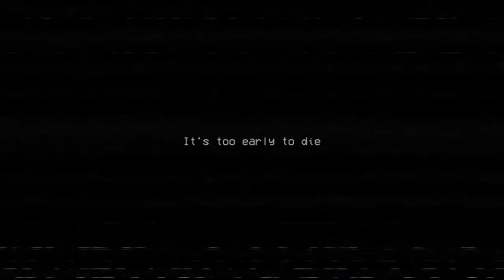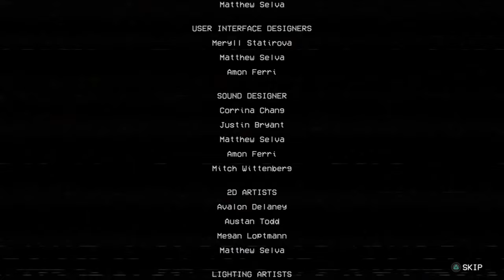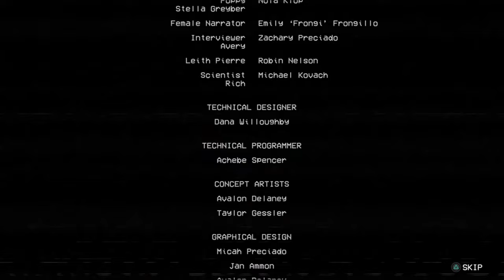Is Poppy Playtime Worth It On PS4? Poppy Playtime Chapter 1 PS4 Playthrough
Watch as I navigate through the eerie environment of Poppy Playtime on the PS4, and stick around for my review of this spine-chilling experience.

I'm a Pro Voice Actor - Hit me up! Discord

Credit:

Poppy Playtime Chapter 1 | | PS4

Chair Meme | | @aaaakajkkknn

Thumbs Up Meme | | @auntiestonks3806

Yapping 2 Meme | | @ryanmcgregor1866

Guy Dancing | | @pierreshawnproductions

Three People Dancing Meme | | @royalty8803

Clapping Meme | | @memebyme2805

Huh Meme | | @popularmemes3172

Guy Licking Lips Meme | | @starBoyy34

Yapping 1 Meme | | @Twincups

Glamrock Freddy Meme | | @HerKirito

Spiderman Meme | | @ZISARUwU